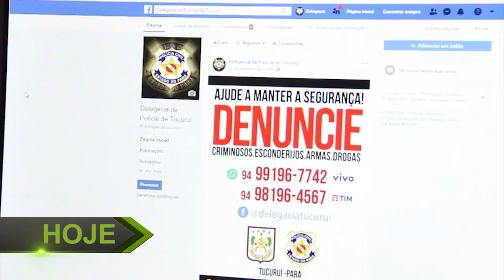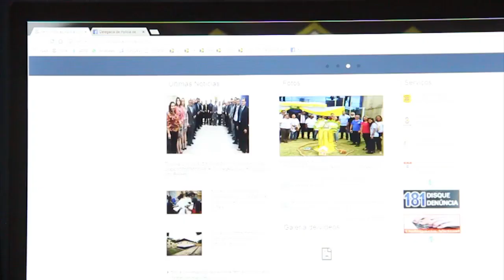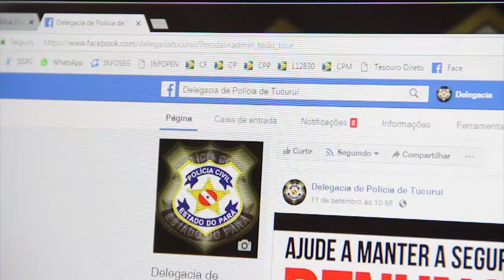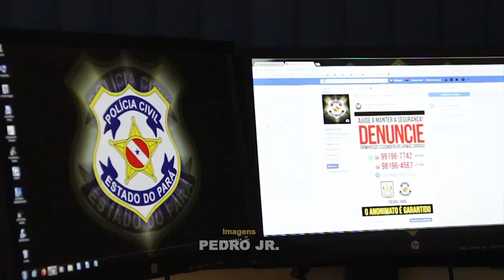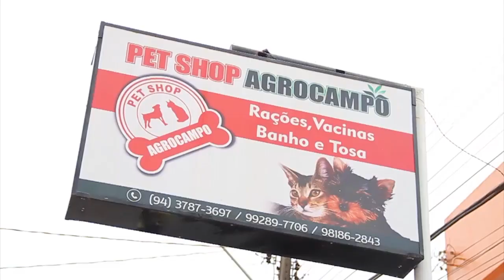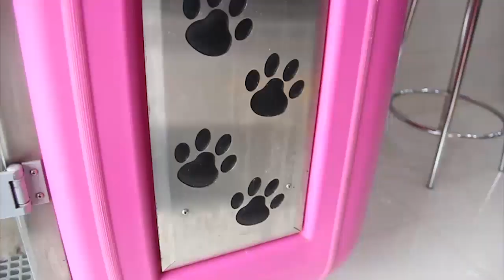TJ REGIONAL EDIÇÃO TARDE TERÇA FEIRA 18 09 2018